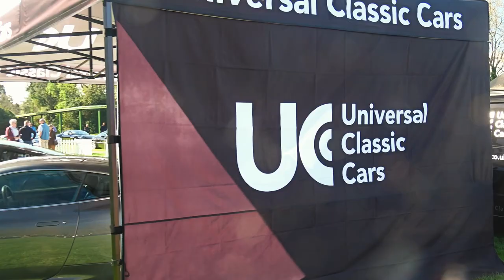Universal Classic Cars at Beaulieu Simply Aston Martin 2017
We at Universal Classic Cars attended 2017's Beaulieu Simply Aston Martin. Hundreds of Astons turned up, and we brought along a Virage 6.3L Widebody, with the Vantage rear end making it a very rare car. We also brought a DBS, similar to that used in James Bond's Casino Royale.